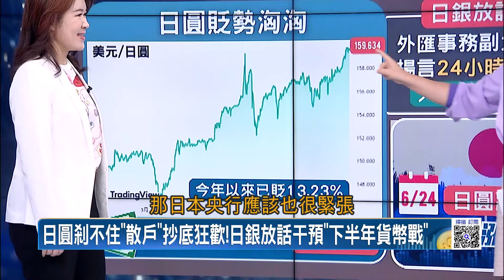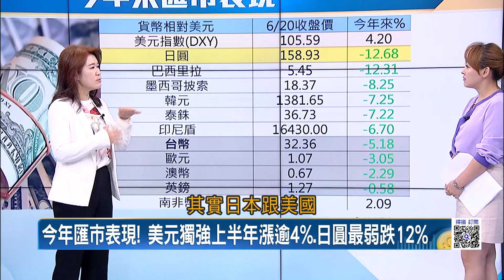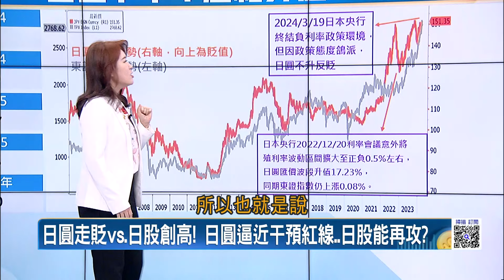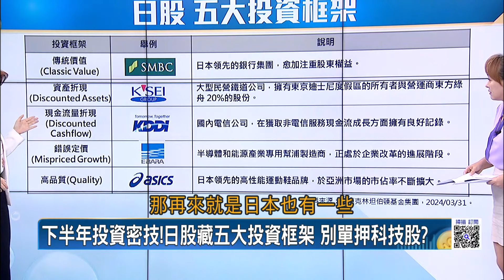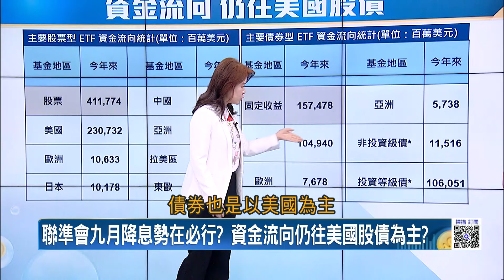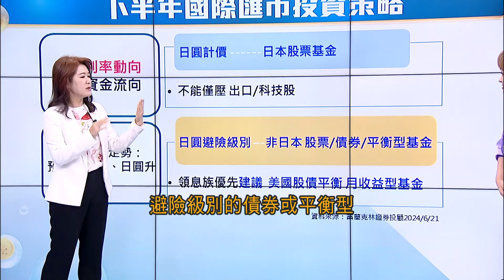9月降息開綠燈?"日圓"轉捩點將現? 揭下半年投資策略日圓走貶vs.日股創高! 日圓逼近干預紅線..日股能再攻?｜王志郁 主持｜20240625｜Catch大錢潮 feat.羅尤美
北韓"氣球生化戰"開地圖砲?南韓遷怒"普丁"喊援烏!
台股"成也輝達敗也輝達"?老黃遇亂流"買台積"更安全?
台積電蘋果不能沒有他!96歲"長春林書鴻"矽島幕後英雄!
中國農民成"房市"救星?棄地進城買房"給五萬"挨批刨祖墳
奇瑞"復仇"搶上汽王座!出海大戰"進軍台灣"雙利器!
露營界的變形金剛!伸縮自如"露營拖車"藏秘密武器!
日圓剎不住"散戶"抄底狂歡!日銀放話干預"下半年貨幣戰"